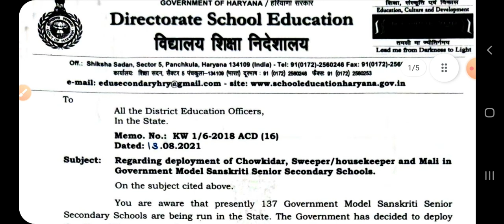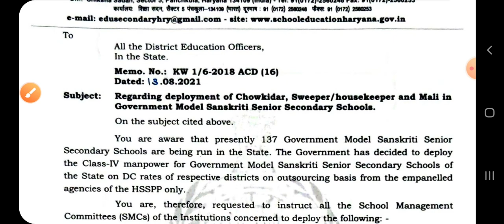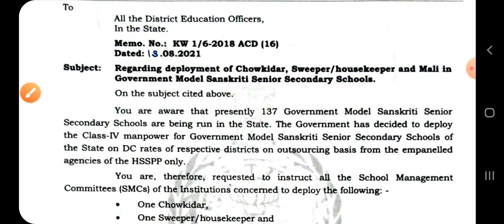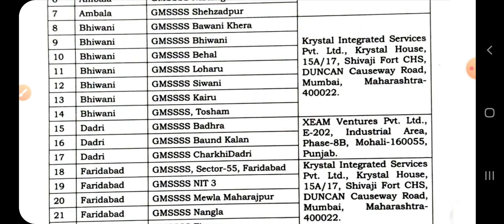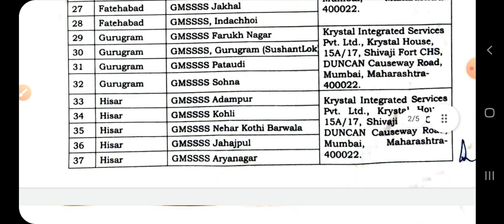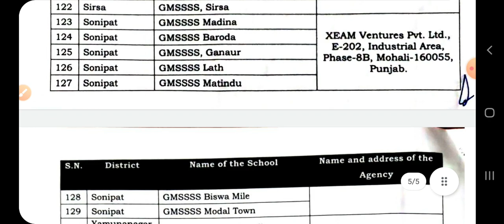Haryana Group D Bharti 2021| Haryana New Vacancy 2021|हरियाणा के 22 जिलों में आई नयी ग्रुप डी भर्ती